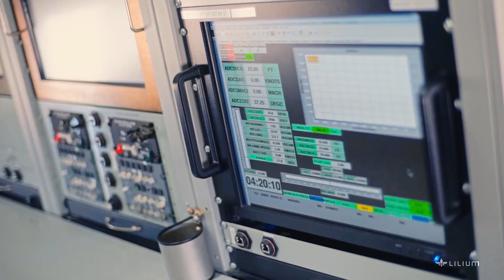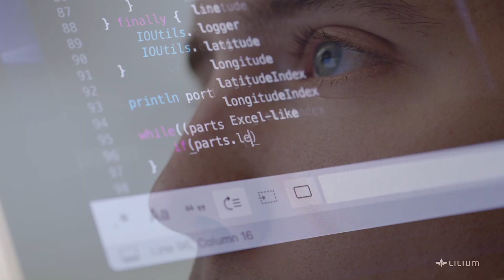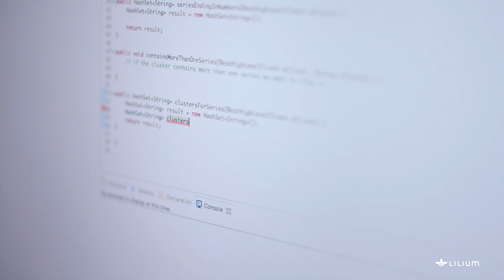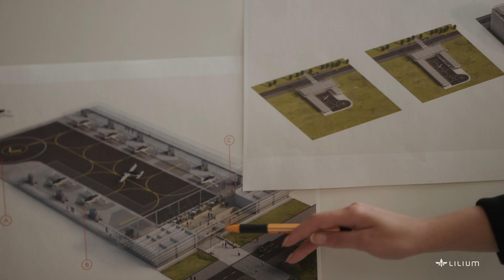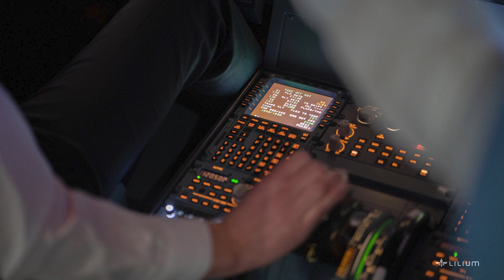Who we work with: Honeywell, Palantir, Ferrovial, and Lufthansa Aviation Training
Dr. Tom Enders, former Airbus CEO, highlights four key Lilium commercial relationships: Honeywell, Palantir, Ferrovial and Lufthansa Aviation Training. These relationships will help Lilium develop and commercialize its 7-Seater Lilium Jet.